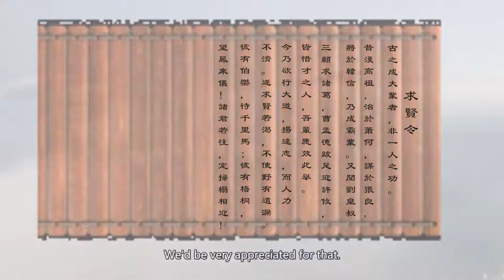HKUST Kingdom X Recruiting Heroes X Chinoiserie - Redesigned Promotion Video (with Eng. Subtitles)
COMP1943 ASGN2 HKUST (2019 Fall) - with Eng. Subtitles version

Luckily I had a chance to successfully make my inspiration to this cool video!

Deeply impressed by this perfect fusion of Chinese & Western music piece, Game of Thrones: theme song by Chinese musical instruments (by Zi De Guqin Studio), I mixed three things I love most together: Chinese & Western music X HKUST X The Three Kingdoms.

Hope you enjoy the visuals and the music, and also our Chinese Culture!

Turn on the CC button to get the Tradition Chinese CC if you need.

Copyright:
Original edition YouTube links of the official HKUST promotion videos :
(1). HKUST in foggy weather: